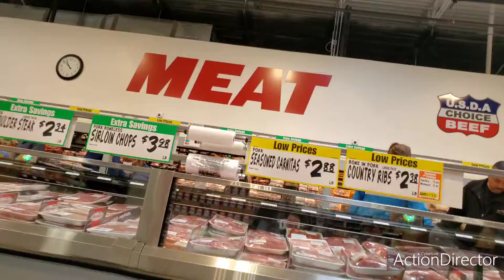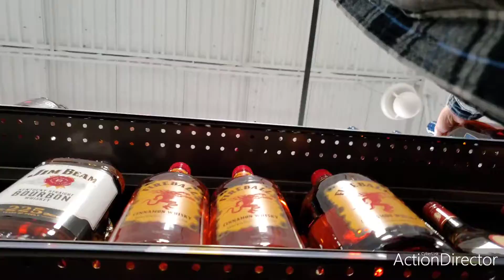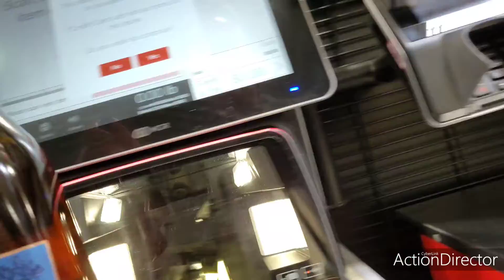Can anyone get a Coronavirus test in Las Vegas today?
Hmmm - good question.  The answer is, you may still not be able to get a coronavirus test here in Las Vegas (as of today March 13, 2020) EVEN IF you  are displaying ALL the symptoms.

About me (The Amateur):
I am a full time Uber driver in Las Vegas NV, amateur vlogger, amateur poker player, amateur slot machine player/casino gambler, amateur life philosopher, amateur vegetarian, cubicle escapee, etc.

(coming soon)